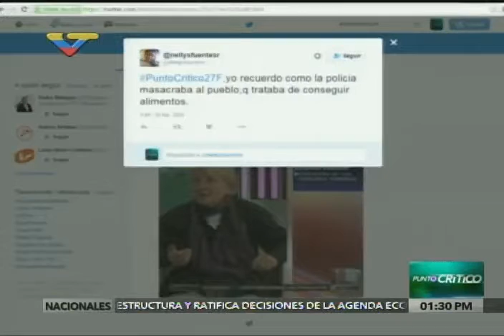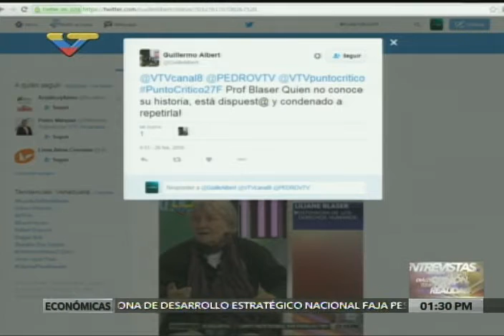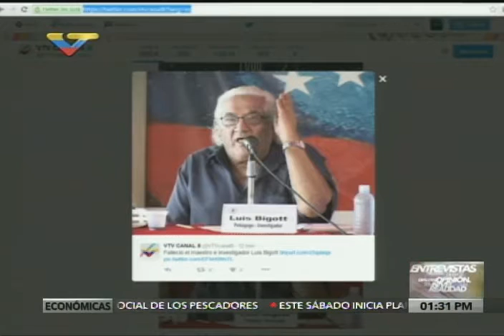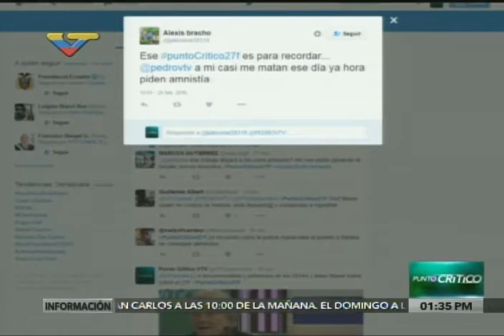Liliane Blaser entrevistada en VTV por documental "El 27 yo me acuerdo"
Entrevista en el programa "Punto Crítico" de VTV sobre el Tercer documental que Liliane y Cotraín hacen del 27 de Febrero de 1989 (Caracazo)